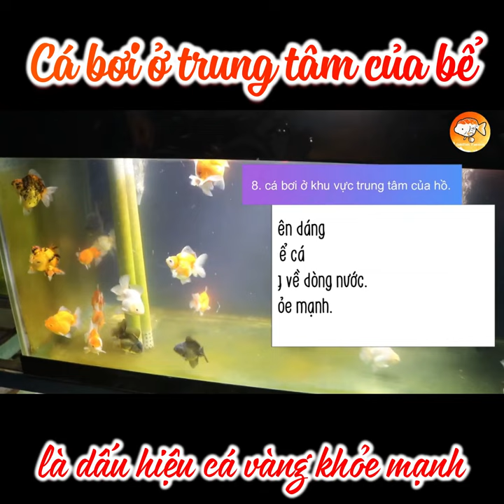CÁ VÀNG BƠI Ở TRUNG TÂM CỦA HỒ CÁ LÀ DẤU HIỆU CÁ VÀNG KHỎE MẠNH ĐAM MÊ CÁ VÀNG